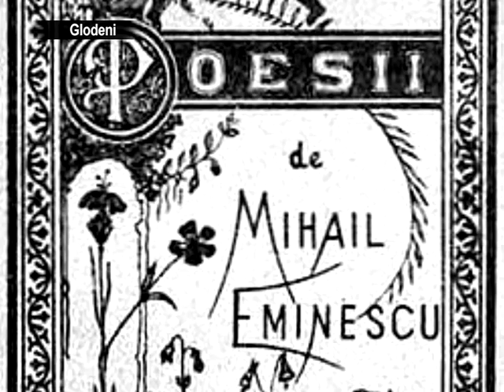2014 01 10 s Agenda culturala pentru luna ianuarie